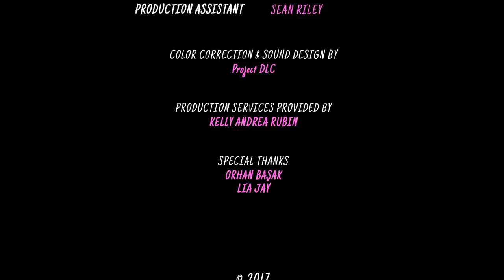CUTTING THE CHEESE FOR WORK - Work Bitchez - a comedy webseries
"Love it when my friend becomes my boss", said no one ever! Evan confronts Millie and her crummy attitude. Nina saves the day with some quick thinking and extra CHEESY wordplay.

About Work Bitchez:
Work Bitchez is a new comedy web series that follows Nina (Kylie Contreary), Evan (Mike Bowers), and Les (Courtney Perdue) - 3 production assistant maneuvering thru a new job on a quirky daytime talk show. They’re excited to finally get their foot in the door in the TV biz! Oh wait...The people they work for are total bitchez...
Created by Emma Jay & Mark Orr.

CREDITS

Millie - Camila Greenberg
Evan - Mike Bowers
Nina - Kylie Contreary
Amy - Kate Spare
Lily - Jennifer Levinson
Les - Courtney Perdue
William - Matt Horn

Written by Emma Jay & Mark Orr
Directed by Mateo Trujillo-Hobbs
Cinematography by Chris Bond
Edited by Eric Yandoc
Production Design by Tess Jay
Hair & Make-Up by Aimee Borras
Theme Music by Gus Constantellis
Logo by Alessandro Canale
Web Design by Orhan Basak
Location Services by Lia Jay

Production Services Provided by Kelly Andrea Rubin
Color Correction and Sound Provided by Project DLC